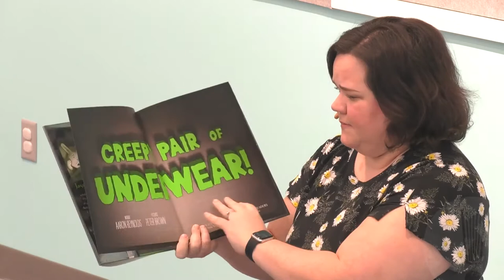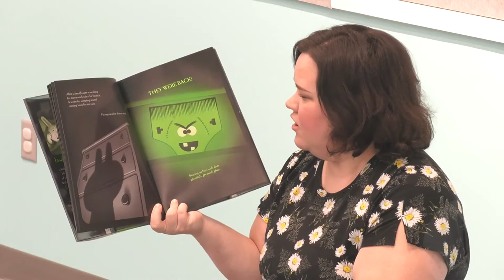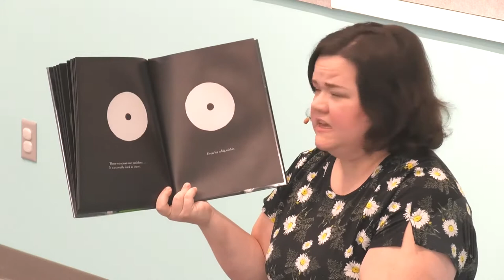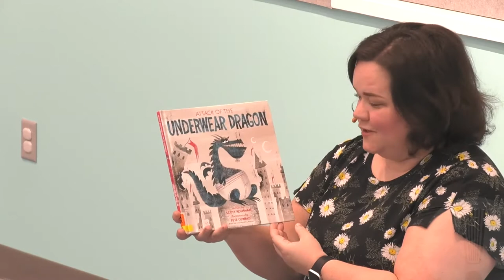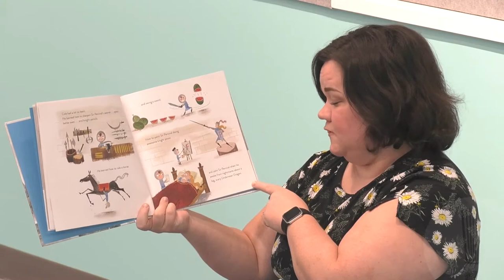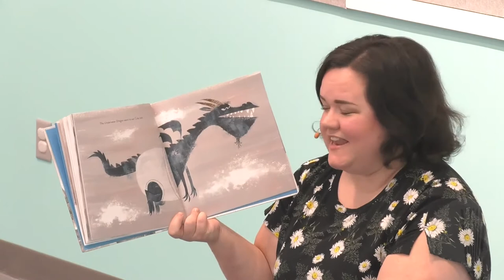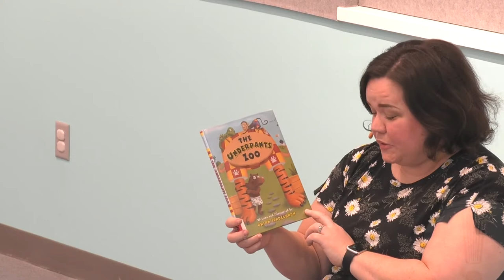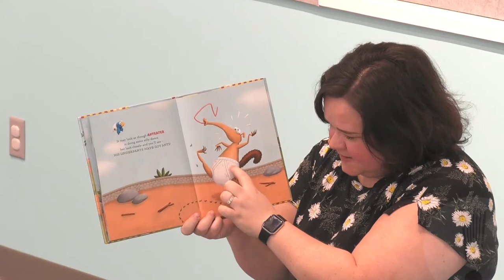Preschool Story Time